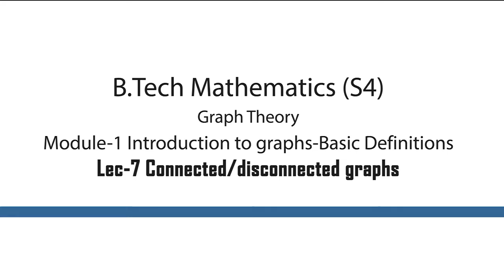🔥🔥CONNECTED AND DISCONNECTED GRAPHS/ Graph Theory/💥💯 B Tech Maths/S4 /KTU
Connected and disconnected graphs and related theorems were  discussed in this video.